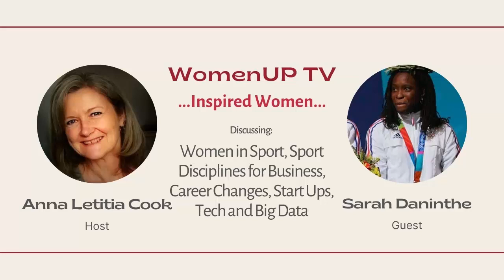Sarah Daninthe: Women in Sport, Career Change, Start Ups, Tech, Big Data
Women in sport keeping focused and remaining at the top. How we transition career changes. Start Ups, Tech + Big Data.

My guest today is Sarah Daninthe, twice world champion and Olympic medallist in Fencing, who has transformed into a digital native, passionate about the world of start-ups and innovation.

We will be discussing:

- Women in Sport Keeping focused and remaining at the top. The phenomenal discipline and the challenges to overcome. How to be a champion!
- Career Changes How we can transition these, the options open and what people expect you to do
- Start Ups, Tech + Big Data The development and innovation, the possibilities for the future. What options are open to women in this field and how to make it!
- Sarah’s support for Premier des Cordées – Wonderful association for seriously ill and hospitalised children to bring sport into their lives.

Sarah Daninthe: A two-times world champion and Olympic medalist, transformed into a digital native, passionate about the world of start-ups and innovation. Mentor for startups week end and jury at events related to innovation, especially alongside Axel Lemaire, in charge of innovation and digital in France and Thierry Braillard, in charge of sport at the Ministry of Sports. Sarah is a strong supporter and actively involved in diverse topics such as: Representation of Women in Sport; Women in Digital Arena; Health and Sport in Our Lives; Reaching Your Goals.

You can find Sarah on the web:

Social Media –  twitter